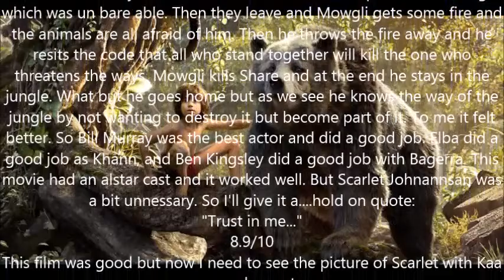Jungle Book Review